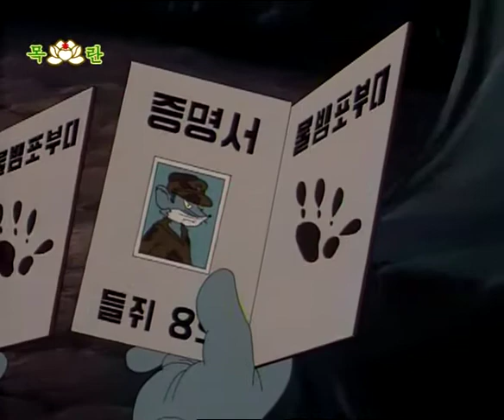Squirrel and Hedgehog 16 White Snow Operation Continues